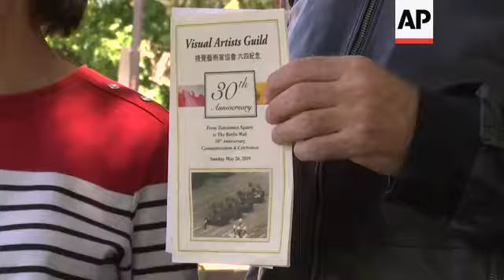Former AP journalist reflects on Tiananmen Square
(25 May 2019) RESTRICTION SUMMARY: AP CLIENTS ONLY

++CLIENTS PLEASE NOTE: THIS IS A REPLAY OF A STORY THAT FIRST RAN ON MAY 25++
ARCHIVE: Beijing, China - 3 June 1989
++NIGHT SHOT++
++4:3++
1. Wide zoom out of students and protesters gathered in Tiananmen Square
ARCHIVE: Beijing, China - 4 June 1989
++NIGHT SHOTS++
++4:3++
2. Injured people being carried away on the back of a truck in the early morning
3. Wide of injured people being taken away on a bicycle rickshaw
Alhambra, California, US – 24 May 2019
4. SOUNDBITE (English) Jeff Widener, former AP Photographer and Photo Editor:
"In 1989 I was the Southeast Asia picture editor for The Associated Press, so my job is to cover most of the southern Asian countries. But this was such a big story that the AP headquarters decided to pull me in to help out on the story."
++DAY SHOTS++
++4:3++
5. Various of soldiers advancing on Chang'an Avenue, towards the Tiananmen Square to people running away, AUDIO of gunshots
6. SOUNDBITE (English) Jeff Widener, former AP Photographer and Photo Editor:
"At the time it was incredible because you have thousands and thousands of people wanting democracy in a communist country. One of the biggest, the biggest communist country probably in the world. And so I knew that that combination could be a powder keg."
7. STILL taken by Widener of civilians with rocks standing on a government armored vehicle
++4:3++
8. Dark shot of 'Goddess of Democracy' statue being pushed over
9. SOUNDBITE (English) Jeff Widener, former AP Photographer and Photo Editor:
"I would have a morning routine. I would get up early in the morning and I would pedal a bicycle to the Tiananmen Square and it was quite amazing because the sun was rising by the time I got there and there was the goddess of democracy which is basically a replica of the Statue of Liberty and is facing directly across the street of the Forbidden City where the large Mao portrait, chairman Mao portrait. So you had this democracy facing off with communism that was quite striking."
ARCHIVE: Beijing, China – 30 May 1989
10. STILL of 'Goddess of Democracy' statue
ASSOCIATED PRESS – AP CLIENTS ONLY
ARCHIVE: Beijing, China - 5 June 1989
++4:3++
11. Man standing in front of tank
12. SOUNDBITE (English) Jeff Widener, former AP Photographer and Photo Editor:
"I started to take a photograph and a guy walks out with shopping bags and I'm thinking to myself you know this guy's going to mess up my photograph because I was whacked out I mean I really was like I wasn't thinking clearly. So I just watched him and waited. But they didn't shoot him. So I thought you know I need a closer shot. I went to the back and grabbed another lens which doubled the focal length to an 800 millimeter. I took three pictures until I noticed that the shutter was at 30th of a second. Which was a disaster. And by the time I figured out what happened, the man was swept away and I just really thought I lost the photo."
13. STILL of man standing in front of tank taken by Widener
STORYLINE: